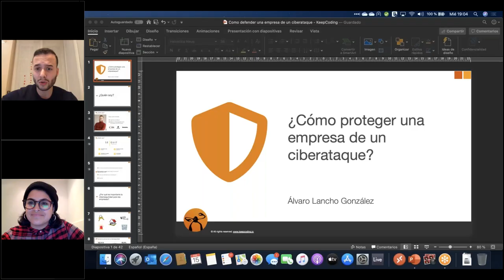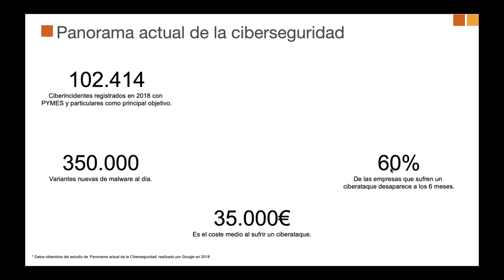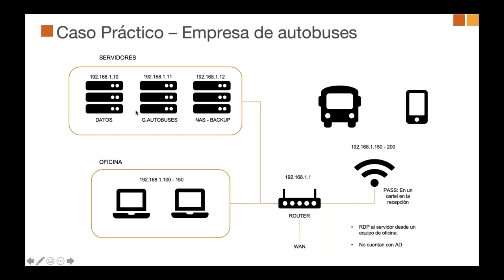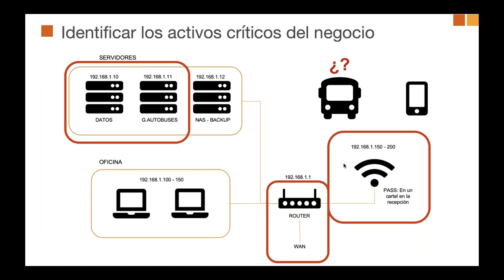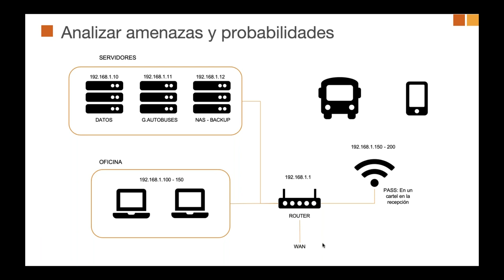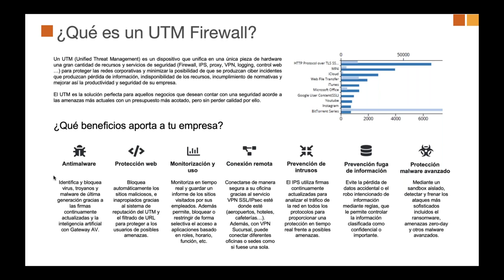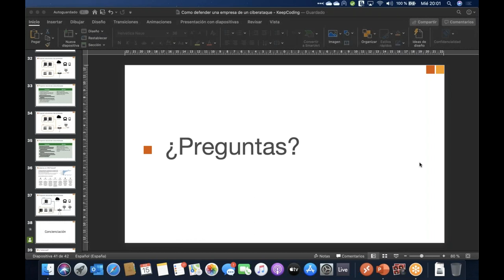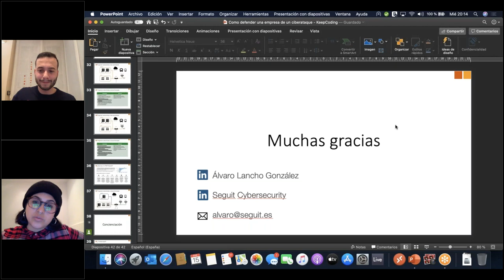¿Cómo defender una empresa de un ciberataque?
Hola KEEPCODER!

¿Estamos seguros en Internet? ¿Nuestra empresa está segura?

No podemos negar que existe un masivo desconocimiento de las personas sobre ciberseguridad y privacidad, asociándose estos conceptos exclusivamente a los riesgos que corren grandes empresas u organizaciones, pero esto ¿Es así? ¿Está bien pensar que "somos muy pequeños, a nosotros no nos atacarían"?

Pues resulta que no y para hablar sobre esto: Se suma a los webinars de KeepCoding Álvaro Lancho González

Álvaro, es Ingeniero de software especializado en Ciberseguridad. Cuenta también con certificaciones de Hacking Ético y experiencia en el sector habiendo trabajado en gestión de ciberseguridad para grandes empresas.

¿Qué aprenderás en este Webinar?

Durante el webinar te contamos por qué es importante la ciberseguridad sea cual sea el tamaño de la empresa, las herramientas y servicios que pueden ser más utilices para los negocios y conoceremos los principales errores en ciberseguridad que se cometen en el ámbito empresarial.